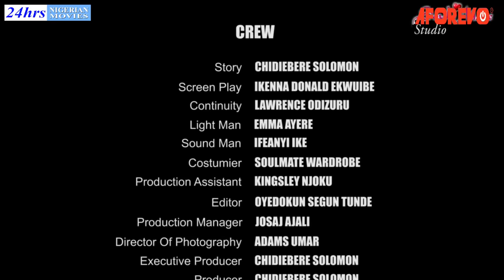Let Nothing Stop You From Watching This Movie About This AMAZING LITTLE GIRL - A Nigerian Movie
In this Nigerian movie, Ife just escaped a huge mental disruption when she saw her father kill her mother, now she is on the run cos of what she knows

Starring: FRANCES BEN
MOVIE TITLE: THEMOSTWANTED